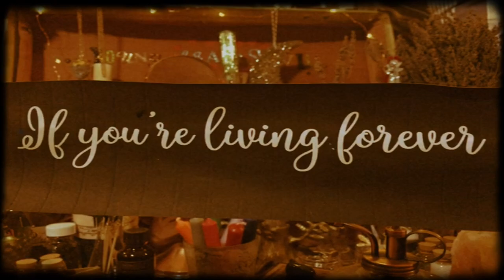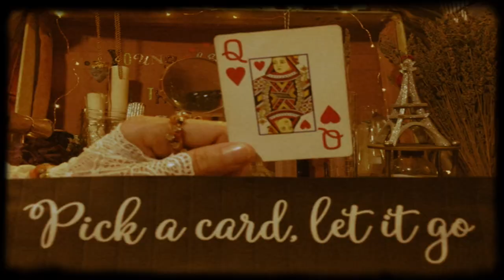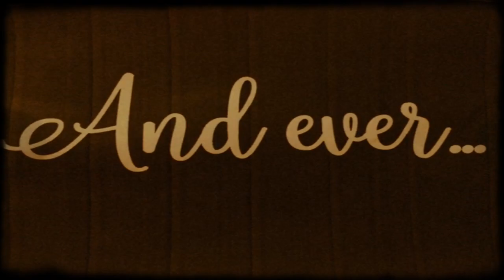Karmina - WITCH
Produced by John Powell

LYRICS

Verse:
I’m a witch, you’re a witch
We’re all witches together
Have a trick or a treat
It’ll make you feel better inside

Pay the price every night
If you’re living forever
Little curse couldn’t hurt
Just a mix and a measure of thyme

Chorus:
Let’s go to Paris and fly on our brooms
Sing out our dreams on the top of the moon
Let’s go to Paris and cast out a spell
Make the world spin on a gold carousel

Verse:
Plant a seed, watch it grow
It’s the magic of nature
Pick a card, let it go
Let the mystery capture your mind

Chorus

Bridge:
Oooo, oooo
I’m a witch, you’re a witch, we’re all witches together
Banished from the light with the rest of my sisters
I’m a witch, you’re a witch, we’ll be witches forever
And ever...